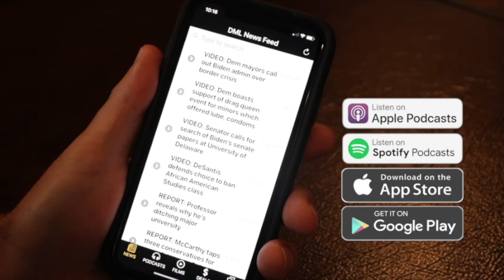(Ep.83) The War on True Journalism & American Unity